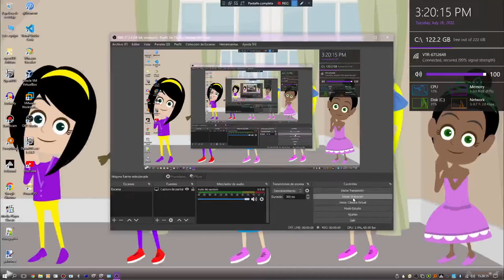My Test Video